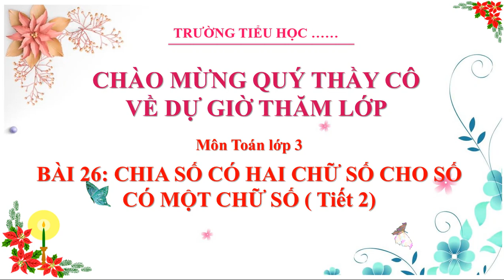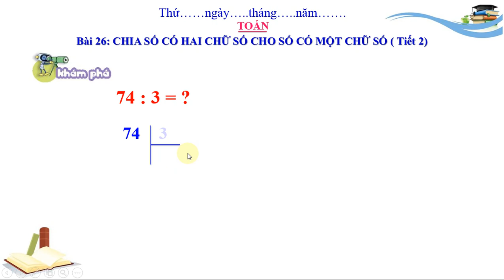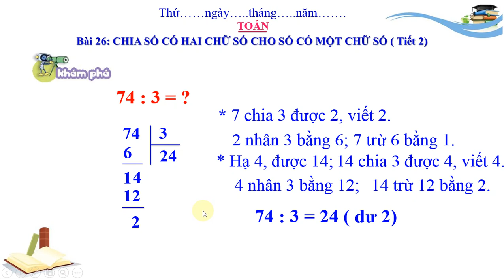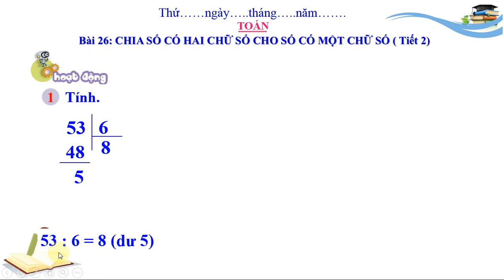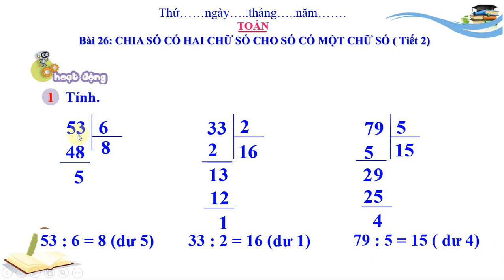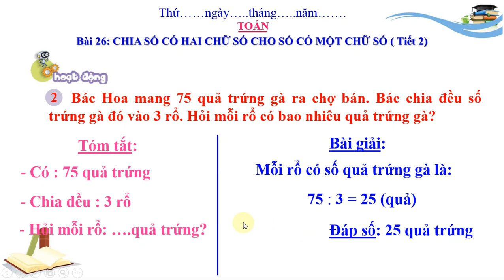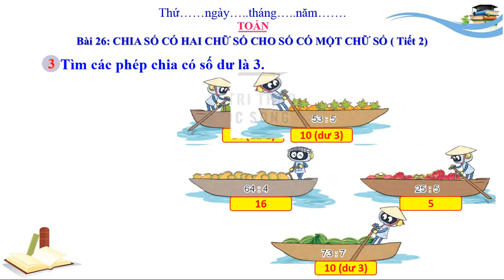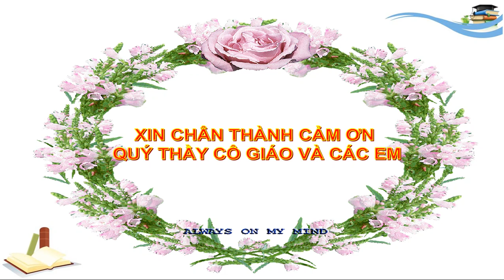TOÁN LỚP 3: BÀI 26:CHIA SỐ CÓ HAI CHỮ SỐ CHO SỐ CÓ MỘT CHỮ SỐ tt. SÁCH KẾT NỐI TRI THỨC (HAY NHẤT).